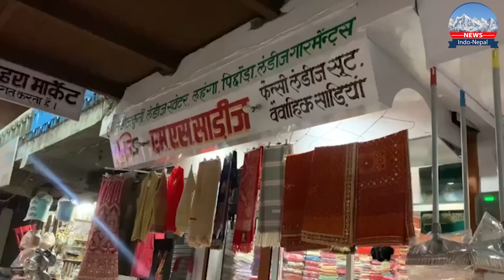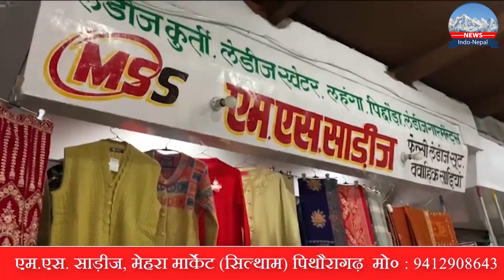News Indo Nepal | Pithoragarh | आखिर क्यों हुई पिथौरागढ़ की इस महिला को जेल?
आज की मुख्य समाचार 👇
0:00 न्यूज़ इंट्रो
0:06 आखिर क्यों हुई पिथौरागढ़ की इस महिला को जेल?
0:51 ऐरी ने किया माघ खिचड़ी का आयोजन
1:27 बलुवाकोट में हुई महिला प्रधानों की कार्यशाला
2:04 ग्रामीणों ने किया जल विद्युत परियोजना का विरोध
2:47 राष्ट्रीय लोक अदालत 11 फरवरी को
3:34 महाकाली नदी में बहे वृद्ध की मौत
4:01 कनालीछीना में शिवरात्रि पर लगेगा मेला